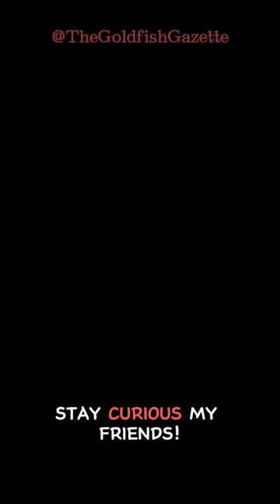Okapi | The Hybrid Animal